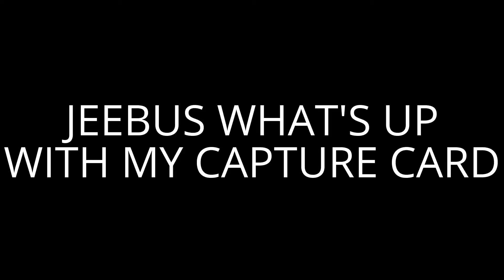That new Splatoon DLC? Too bad, my capture card sucks.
A darn shame. I already knew in recording that the video was going to fail up, but in uploading, it just didn't upload.
And, you only get to hear Callie and Marie's news once, so yeah.